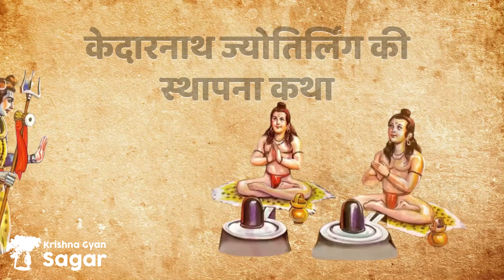Kedarnath Jyotirling ki katha | Shiva Mysterious Story : केदारनाथ ज्योतिर्लिंग की कथा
ऐसे हुई काशी विश्वनाथ धाम की उत्पत्ति | Story of Kashi Vishwanath Dham |  कभी न डूबने वाली नगरी

जैसा कि आप सभी को विदित है कि शिवपुराण के अनुसार 12 ज्योतिर्लिंग हैं। जिसमें से पांचवां ज्योतिर्लिग केदारनाथ है। जिसे केदारेश्वर भी कहा जाता है।  यह तीर्थ स्थल चार धामों में से एक है। यह उत्तराखंड राज्य में स्थित है। इसके पश्चिम की ओर मन्दाकिनी नदी बहती है।

उत्तराखंड के चार धाम गंगोत्री, यमनोत्री, बद्रीनाथ और केदारनाथ हैं। जिसमें केदारनाथ का बड़ा महत्त्व है। यह पावन तीर्थ स्थल मनमोहक पहाड़ियों से घिरा हुआ है। इस ज्योतिर्लिंग से जुडी दो कथाएं प्रचलित हैं। एक महाभारत और दूसरी कथा शिवपुराण के कोटिरुद्रसंहिता में वर्णित है।

Where is the Kedarnath Jyotirlinga located?
Situated at an altitude of over 3,500 m above sea level in Uttarakhand, this temple is the highest of the 12 jyotirlingas in India. It is located at the head of the Mandakini and mythical Saraswati River in Garhwal Himalayas.

History of Kedarnath Jyotirlinga
One of the first references of Kedarnath is in the Skanda Purana that was written around the 7th and 8th century AD. The present structure is believed to have been constructed by Adi Shankaracharya about 1,200 years ago. It stands next to the site of a temple that is said to have been built by the Pandavas.

It has been renovated many times over the centuries.

Special features of Kedarnath Temple
The temple is built with huge stone slabs over a rectangular platform. There are inscriptions in Pali on the steps. There are figures of various deities and scenes from Hindu mythology on the inner walls. A large statue of the Nandi Bull, Shiva’s mount, stands as guard at the entrance.

Lord Shiva further promised to stay on in the sacred spot as a triangular jyotirlinga. This is why Kedarnath is so famous and revered by devotees.

Interesting facts about Kedarnath Jyotirlinga
Since Kedarnath is located at such an altitude, winters are severe, making the temple inaccessible. So, it is open to the public only between April and November. It closes on the first day of Kartik (October-November) and opens in Vaisakh (April-May) every year. During the winters, the murtis (idols) from Kedarnath temple are brought to Ukhimath and worshiped there for six months.
In the 2013 floods, while adjacent areas were severely damaged, the Kedarnath temple itself was not affected.
Kedarnath is the first of the Panch Kedars.
Considered one of the holiest temples for Lord Shiva, pilgrims devotedly visit this mountainous temple every year. While the main Kedarnath temple is normally closed during Mahashivratri celebrations, the Badri-Kedar festival is celebrated over a week in June every year.

𝐕𝐢𝐝𝐞𝐨 𝐍𝐚𝐦𝐞 :- Kedarnath Jyotirlinga ki katha | ShivaMysteriousStory : केदारनाथ ज्योतिर्लिंग की कथा और उससे जुड़े रहस्य 5th
𝐀𝐋𝐋 𝐂𝐨𝐩𝐲𝐫𝐢𝐠𝐡𝐭 𝐑𝐞𝐬𝐞𝐫𝐯𝐞𝐝 :- 𝐊𝐫𝐢𝐬𝐡𝐧𝐚 𝐆𝐲𝐚𝐧 𝐒𝐚𝐠𝐚𝐫